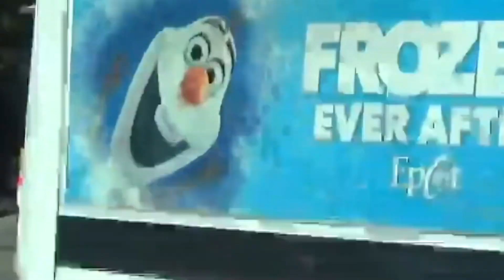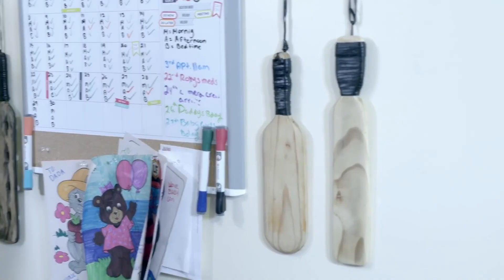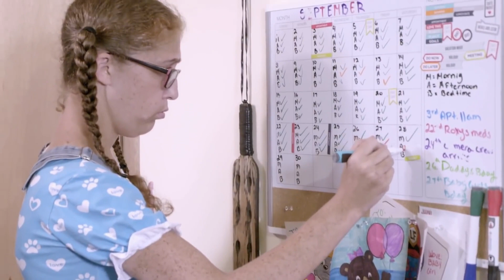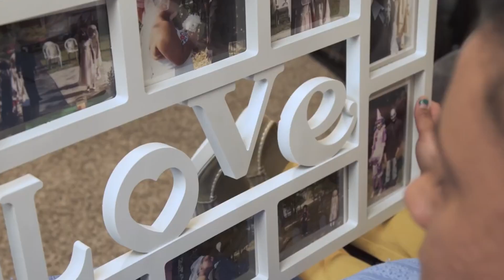TOP 4 Moments in Extreme Love